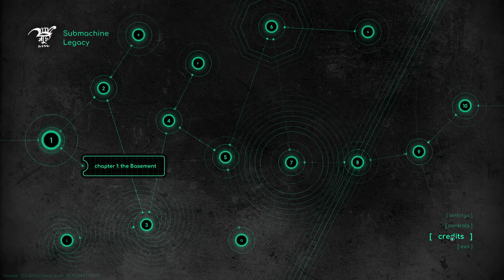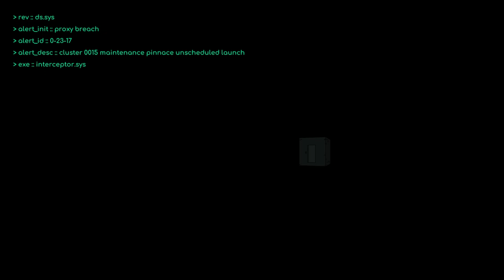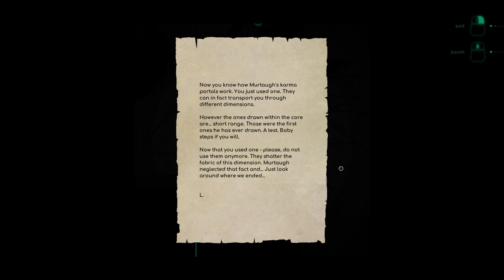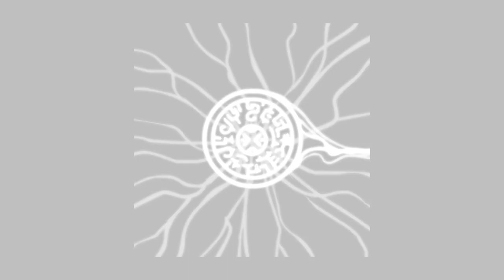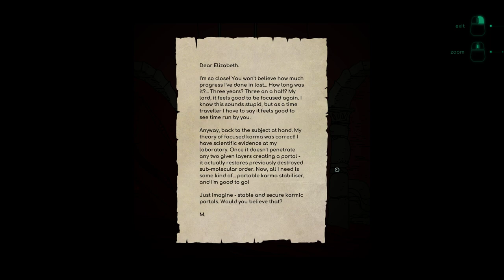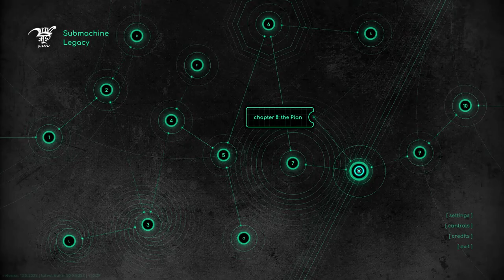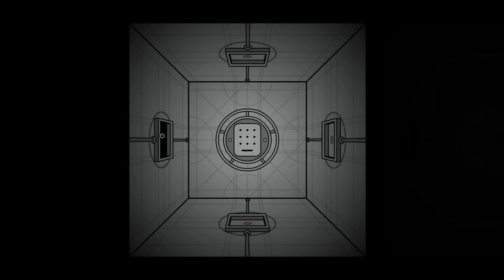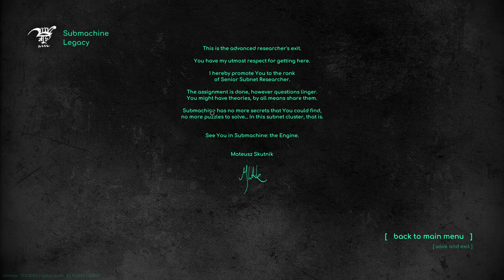Submachine: Legacy 100% Walkthrough (Ending + All Achievements)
This video shows you all chapters, all secrets, and all achievements of Submachine Legacy.
Locations of secret items are included in each chapter's playing, then it will show you locations of Monoliths, and lastly the final chapter's walkthrough.

00:00:00 Chapter 1
00:03:45 Chapter 2
00:10:03 Chapter 3
00:15:56 Chapter 4
00:27:34 Chapter 5
00:35:29 Chapter 6
00:46:20 Chapter 7
00:56:57 Chapter 8
01:07:51 Chapter 9
01:20:23 Chapter 10
01:54:08 Monolith 1 (Chapter 1) - Layer 5
01:54:53 Monolith 2 (Chapter 2) - Layer 4
01:56:15 Monolith 3 (Chapter 3) - Layer 2
01:58:04 Monolith 4 (Chapter 4) - Layer 3
01:59:17 Monolith 5 (Chapter 4) - Layer 6
02:00:01 Monolith 6 (Chapter 5) - Layer 7
02:00:55 Monolith 7 (Chapter 5) - Layer 5
02:02:05 Monolith 8 & 9 (Chapter 6) - Layer 2
02:03:41 Monolith 10 (Chapter 7) - Layer 3
02:04:55 Monolith 11 (Chapter 8)
02:05:42 Monolith 12 (Chapter 9)
02:07:32 Monolith 13 & 14 (Chapter 10)
02:10:45 the Future (Monolith 15) - Layer 2
02:15:28 the Ruin (Monolith 16)
02:17:10 the Sand (Monolith 17)
02:21:35 Shattered Quadrant